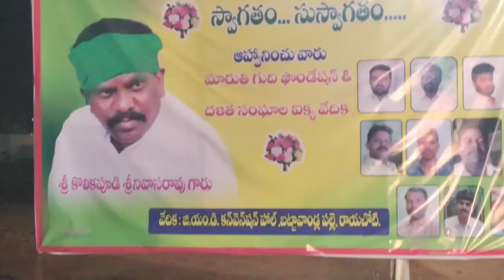గుట్టపల్లిలో గుజే మారుతి చౌదరి వారి టిడిపి ఆత్మీయ సమావేశం 1